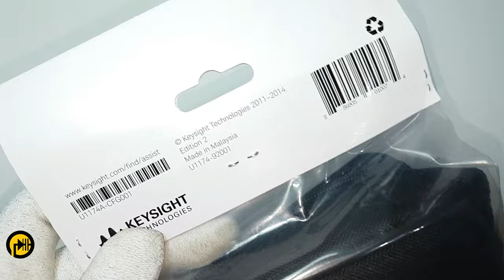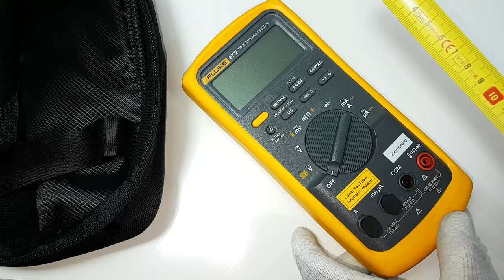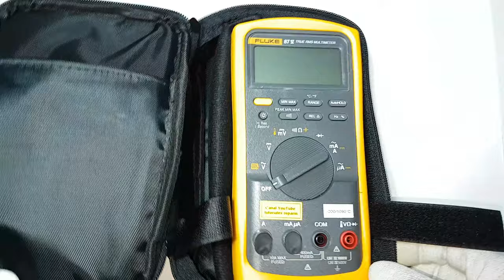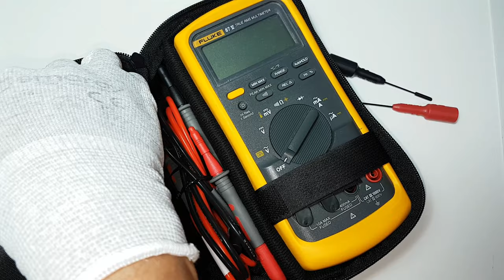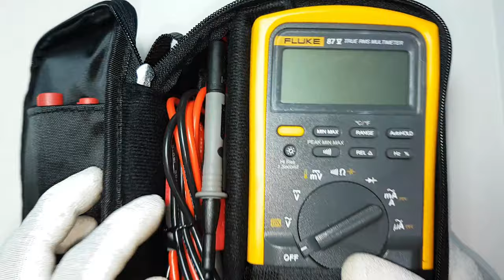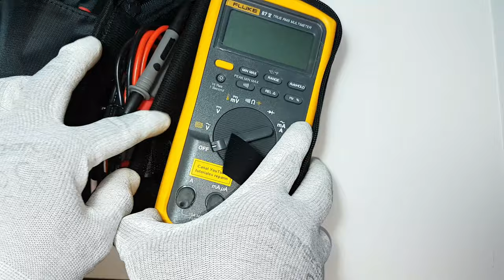🔴 Funda para multímetro KEYSIGHT U1174A estuche, bolso, case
🔴 soft carrying case Keysight U1174A 😱
📑 Correo Business 💵 (Solo para Review Unboxing) 📦

➡️ Funda tipo FLUKE 👇:

➡️ Funda Rígido multímetro 👇:

➡️ Estuche rígido 👇:

➡️ Funda UNI-T 👇: